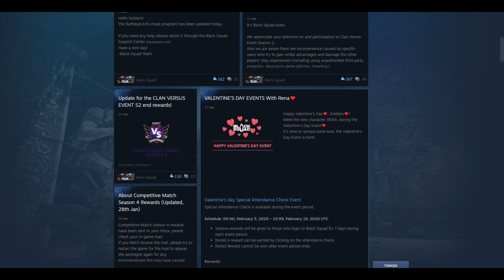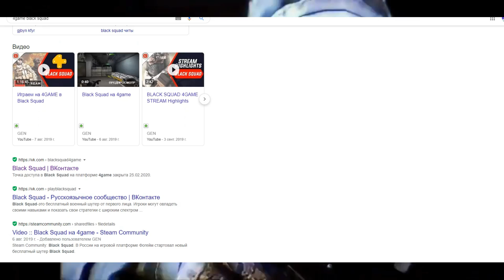Black Squad DRAGON PRO PLAYER 2021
Периодический натыкаюсь на ролики с нарезками моментов, от загуборных игроков в которых видно, что подрубают парни. Ну про макросы я вообще молчу. Игру имеют - она крепчает. А только заикнись про читеров, так тебе в дискорде бан. Но пока радует одно, что переводческий все же этим псевдо "про" игроки уходят в бан. Но как не странно, ни что им не мешает играть на твинках в тех же кланах, с теме же ребятами. Всем пох.
Даже стало интересно, кто следующий отлетит...
Буду следить, если что проинформирую...

Black Squad DRAGON CHEAT 2020